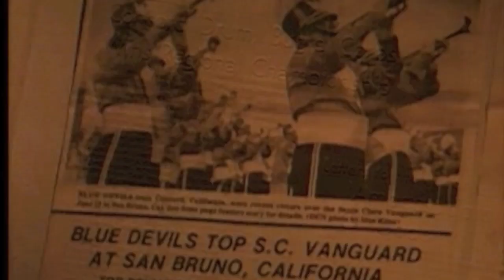Mel Stratton - 2012 Hall of Fame Inductee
Congratulations to Mel Stratton, one of the 2012 Drum Corps International Hall of Fame Inductees.